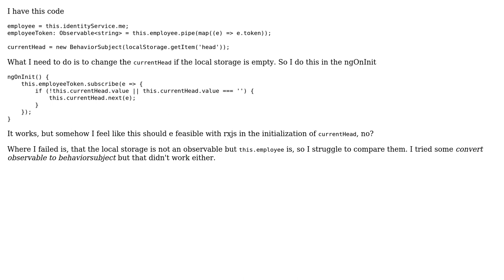Code Review: Rewrite BehaviorSuject that takes either localStorage or Observable in Angular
With thanks & praise to God, and with thanks to the many people who have made this project possible! You are responsible for your own actions.